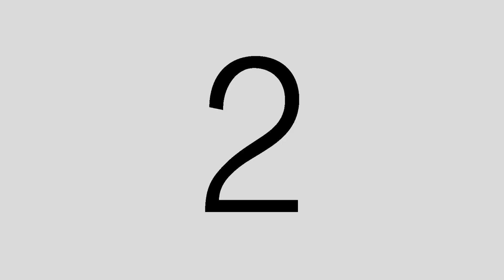Our Wedding Video Officially Mr & Mrs Capistrano ( 01/03/2019